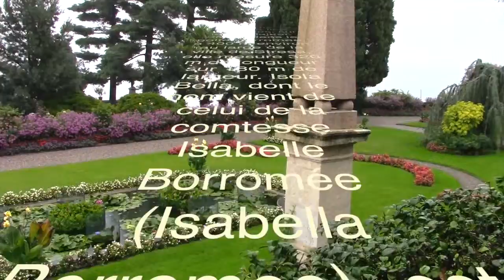Lac Majeur, Isola Bella 1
Cette vidéo traite de Lac Majeur, Isola Bella 1